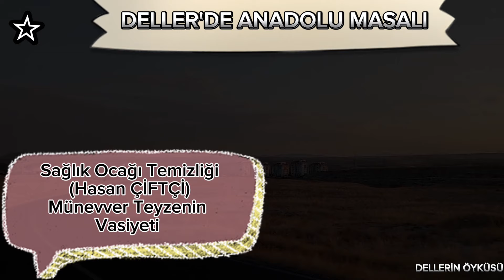YENİ YAYLACIK KÖYÜ